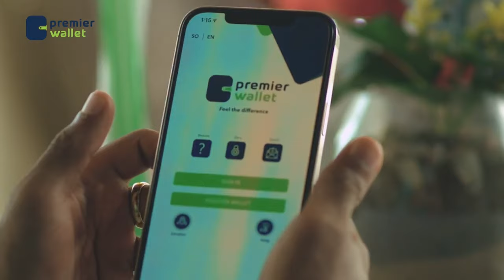Musharax Cabdiraxmaan Cirro ayaa soodhoweeyay taageerayaasha Beesha Ayuub Sh Isaxaaq